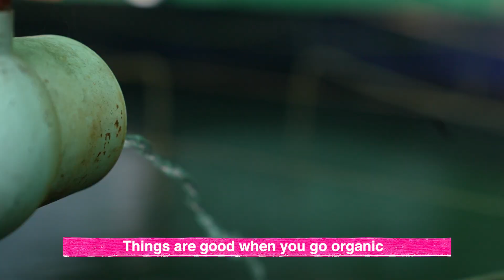Muzaffar Kamal Saba | Kishanganj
Youth Voices Report 2022.
What do young people need to take a risk to start a green enterprise in rural India?
Becoming a Green Enterprise Entrepreneur, starting-up to solve for Climate Change
We listened to thousands of young people in Bihar, this is what they told us.